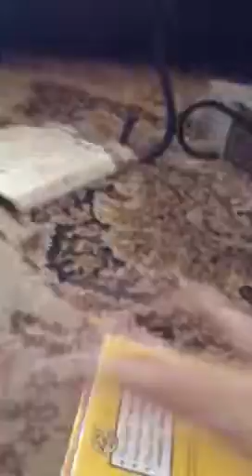42 street loop and termail set review